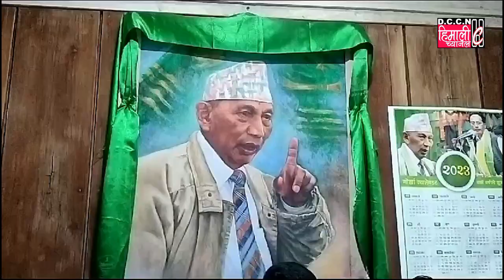DARJEELING NEWS || गोरामुमो द्वारा राष्ट्रिय गोर्खा बनबो महोत्सव धुमधामका साथ मनाउने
गोर्खा राष्ट्रिय मुक्ति मोर्चाले आगमी दिनाङ्क 31 अगस्ट 2023 को दिन राष्ट्रिय गोर्खा बनबो महोत्सव धुमधामका साथ  मनाउने पार्टीका मिडिया सेल प्रभारी दिनेस साम्पाङले जानकारी दिएका छन्। कार्यक्रम लाई सफल बनाउनको निम्ति केन्द्रीय कार्यलय दार्जीलिङमा बिधायक एवं केन्द्रीय समिति सेक्रेटरी जनरल निरज जिम्बाको प्रमुख उपस्थितिमा केन्द्रीय समिति उपाध्यक्ष किशोर गुरुङ, दार्जीलिङ ब्राञ्च कमिटी अध्यक्ष एम जी सुब्बा केन्द्रीय समिति सदस्यगण, खर्साङ, मिरिक अनि कालेबुङ साथै भ्रातृ संगठनका प्रतिनिधि बर्गको उपस्थितिमा बैठक बस्यो। सभा पछि केन्द्रीय समिति प्रवक्ता वाई लामाले जानकारी गराउदै भने, राष्ट्रिय गोर्खा बनबो महोत्सव गोरामुमो संस्थापक अध्यक्ष सुवास घिसिङले शुरूवात गरेका थिए। यसलाई लगातार पालन गर्दै आएको र गोरामुमो अध्यक्ष मन घिसिङको निर्देशनमा यस महोत्सवलाई बृहत रुपमा मनाउनको निम्ति गोरामुमोले उत्साहपुर्वक तयारी गरिरहेका छन्। उक्त दिन गोर्खा संस्कृति अनि परम्परालाई संरक्षण गर्नको निम्ति धामी झाक्री, बिजुवा बोज्यु देवता, माताहरुले महाकाल बाबा मन्दिरमा पुजा आर्चना गरि चौरस्ता परिसरमा पनि पुजा आर्चना गरि बनबो नृत्य प्रस्तुत गर्ने छन् ।यो पर्वलाई भदौरे पुर्णिमा गुरु पुजा पनि भनिन्छ। गुरु पुजा भारतीय गोर्खाहरुको एउटा महान संस्कृति पर्व हो। त्यस दिन गोर्खा जातिको विभिन्न लोक नृत्यहरु पनि प्रस्तुत गरिने छ। आयोजक कमिटीको तर्फबाट विभिन्न संघ संस्थाहरुलाई पनि निमन्त्रणा गरिने छ। आउदो दिनहरुमा गोर्खा जातिको सपना पूरा होस् भनी बल बिन्ती माग्दै पुजा आर्चना गरिने छ। गोर्खा जातिको संस्कृति, रितीरिवाज अनि परम्परालाई संरक्षण गर्न तपाईं हामी सबैको कर्तव्य हो। यसकारण उक्त दिन सबै जना कार्यक्रममा सामेल भएर सफल बनाइदिने वाई लामाले अपिल समेत गरेका छन्।